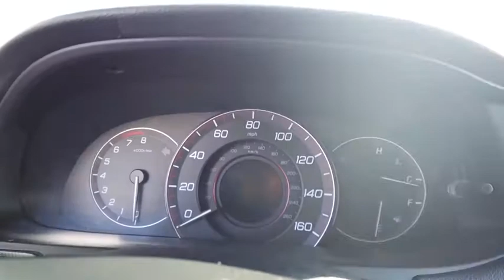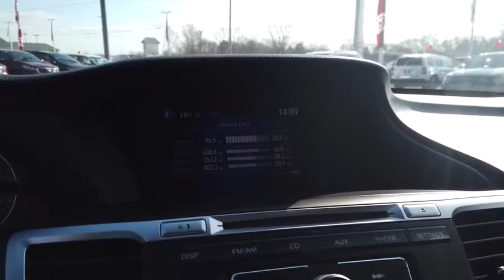2014 Honda Accord_Sedan Columbus, Lancaster, Logan, Newark, Chillicothe, OH SL20365A1A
Used 2014 Honda Accord_Sedan available in Columbus, Ohio at Matt Taylor Kia. Servicing the Lancaster, Logan, Newark, Chillicothe, OH area.

Recent Arrival!This 2014 Honda Accord Sport in Black features: 2.4L I4 DOHC i-VTEC 16V CVT FWD26/34 City/Highway MPGAwards:* 2014 IIHS Top Safety Pick+ * ALG Residual Value Awards * Green Car Journal 2014 Green Car of the Year * 2014 KBB.com Brand Image Awards2016 Kelley Blue Book Brand Image Awards are based on the Brand Watch(tm) study from Kelley Blue Book Market Intelligence. Award calculated among non-luxury shoppers. Kelley Blue Book is a registered trademark of Kelley Blue Book Co. Inc.Based on 2017 EPA mileage ratings. Use for comparison purposes only. Your mileage will vary depending on how you drive and maintain your vehicle driving conditions and other factors.Reviews:* Beyond its history of reliability and high resale value the Accord is now more varied than ever. Whether you want a no-fuss and highly economical sedan a sporty V6-powered coupe or a hybrid that attains 50 mpg in the city the 2014 Accord offers something for everyone. Source: KBB.com* The Accord is synonymous with Honda and has been known for nearly four decades as a reliable comfortable pragmatic way to move families. What began as a 2-door hatchback in 1976 has grown into todays full-size sedan and coupe. Like the rest of the car the 2014 Accords 5-passenger interior is a pleasing step forward. The cabin boasts soft-touch materials for a quality feel. The front seats are comfortable and the drivers seat actually toned down the lumbar support. The rear seats have even more room as does the trunk. Sleek rippled sheet metal defines a more streamlined exterior that has shrunk around an interior that feels roomier than previous generations. The most surprising thing about the Accord is its refined continuously variable transmission (CVT). Mated to the 4-cylinder this CVT feels much like a normal automatic mimicking gear changes. Even a base Accord has good power for acceleration and passing yet attains an impressive mileage on the highway. Move up to a V6 model with 6-speed automatic transmission and the Accord is downright quick. For the individual looking to consume less the 2014 Accord comes in a Hybrid version as well. This operates on a 141-hp 2.0-liter 16-valve i-VTEC 4-cylinder engine and a 55-hp lithium-ion battery pack for a net hp of 196. The Hybrid can achieve ratings of 50 cty and 46 hwy. To help maximize efficiency on the road the Accord Hybrid seamlessly shifts between three distinct drive modes: EV Drive Hybrid Drive and Engine Drive. EV Drive is 100% electric and generally is used during braking and when starting from a stop. Hybrid Drive uses the fuel engine and electric motor to provide extra zip during acceleration and once your Accord Hybrid is cruising with highway efficiency Engine Drive takes over. If you want a hassle-free pleasing family car with a reputation for quality and an immediate familiarity you cant go wrong with the Accord. Source: The Manufacturer Summary